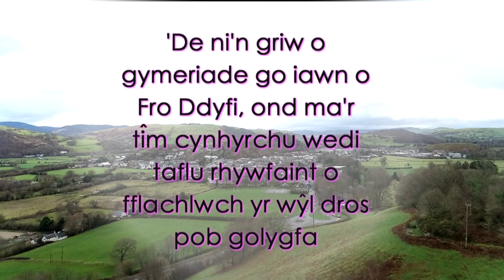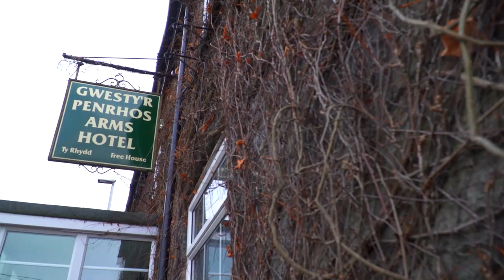Dyfi Jyncshyn | Pennod 1